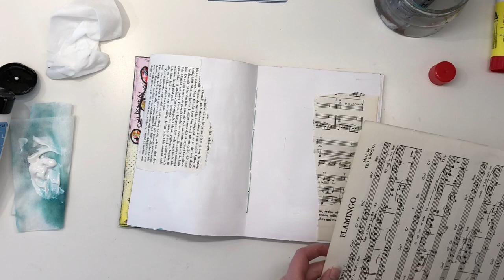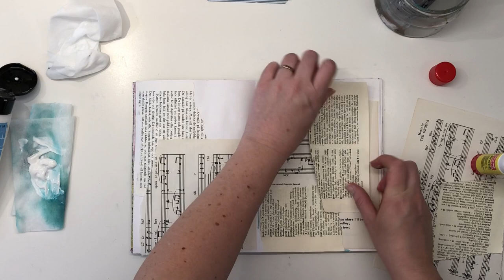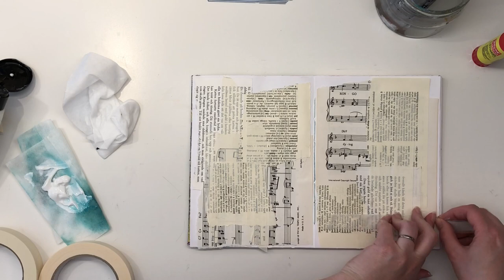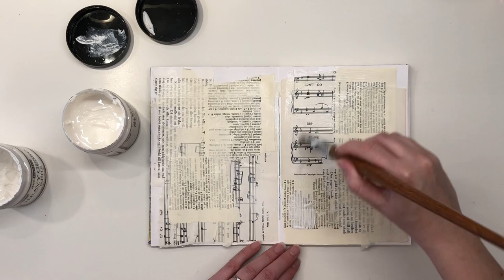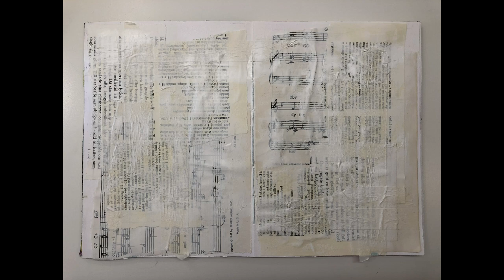Art journal spread inspired by ALAD challenge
Another art journal spread inspired by A Layer A Day challenge by France Papillon. She has a special Facebook Group for those challenges.